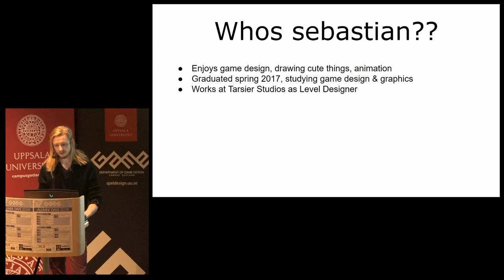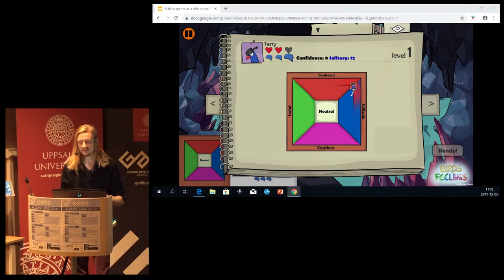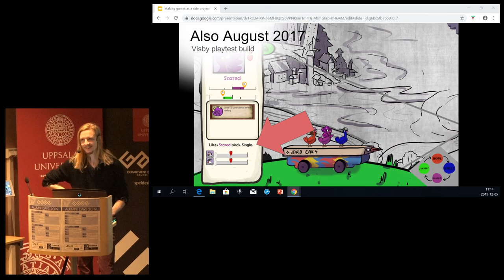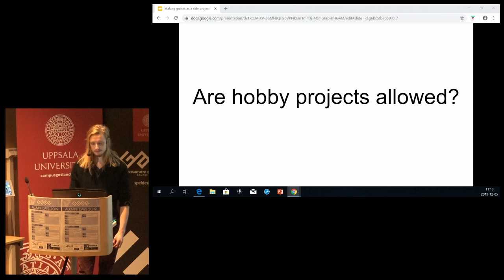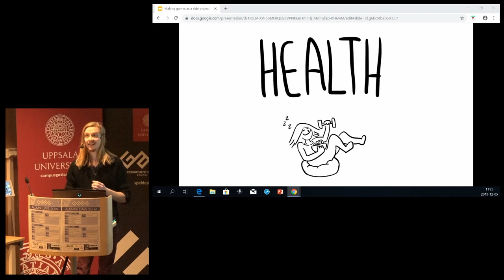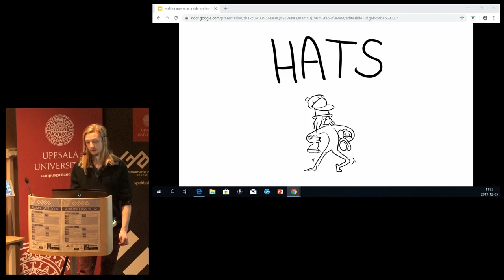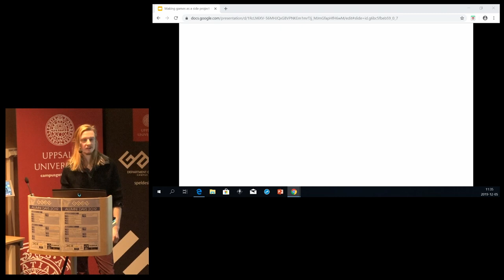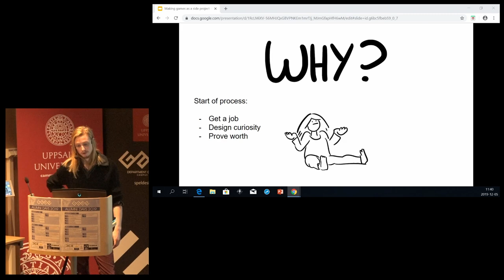Alumni Days 2019: Please Don't Die (Sebastian Larsson)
"Creating the games you care about while staying afloat financially is really hard. A way around this is to make your weird game into a side project, and let work pay your bills. We will examine the strengths and weaknesses of this approach, and strategies on how to cope should you choose to do it."

About the speaker:
My name is Sebastian Larsson, I’m a Level Designer at Tarsier since April 2018 (most known for Statik, Little Nightmares and The Stretchers). During my free time, I run an indie studio developing Birds with Feelings (set to release early 2020!). I graduated from Campus Gotland in 2017. While studying, I helped develop and release Frog Climbers on Steam.